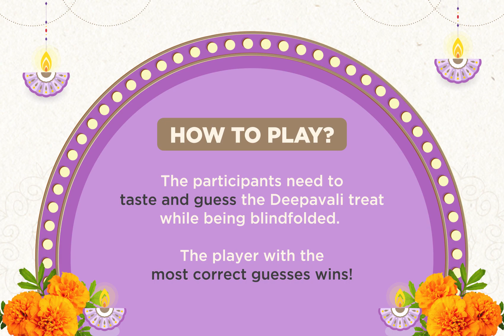Deepavali Blindfold Taste Test with Thomson Hospital Kota Damansara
No festive celebration is complete without delicious treats! In celebration of Deepavali, we invite our staff to test their knowledge by guessing popular treats served during this holiday while being blindfolded.

Which one of these is a must-have for you on Deepavali? Share with us down in the comments!